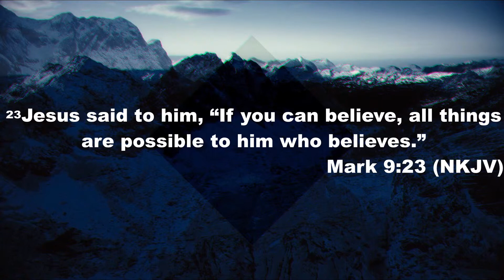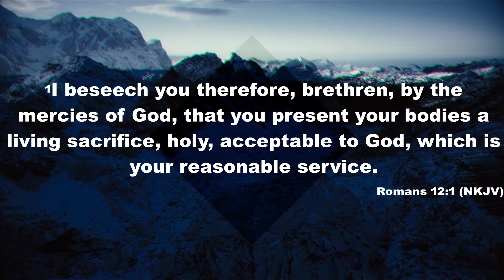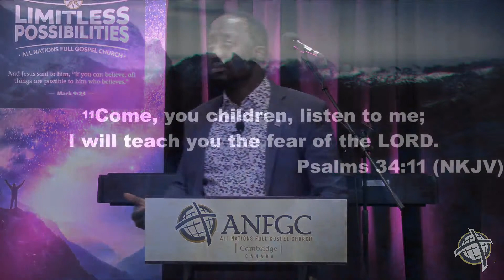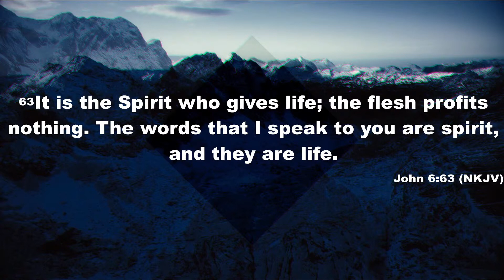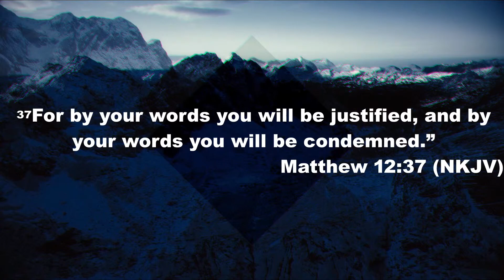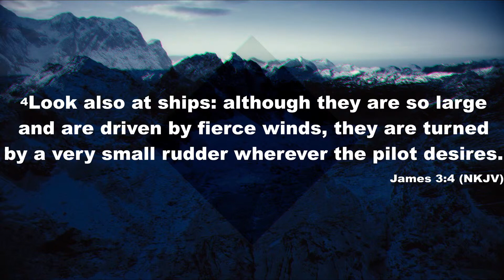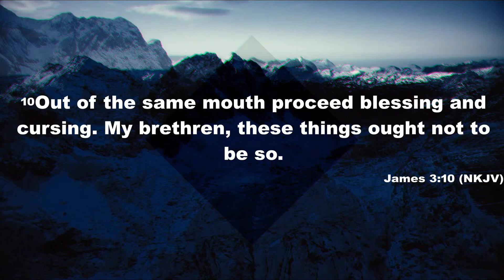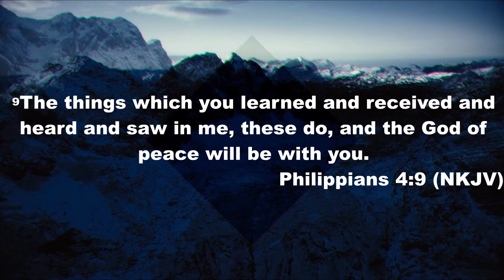Get Your Mind Right || Pt.3 || ANFGC Cambridge || Pastor Nana Tieku